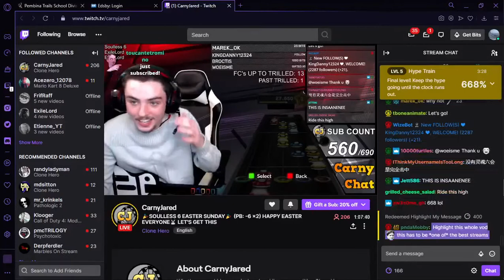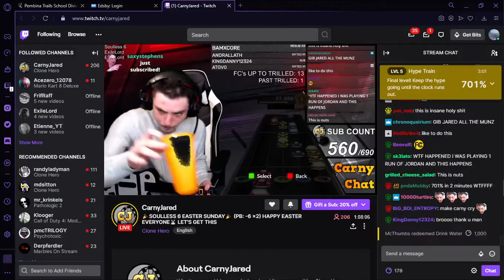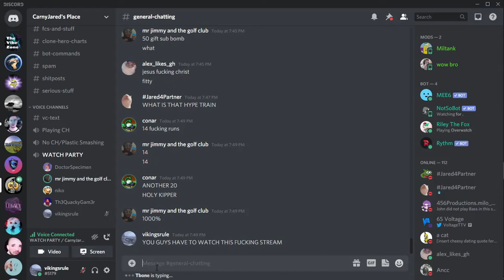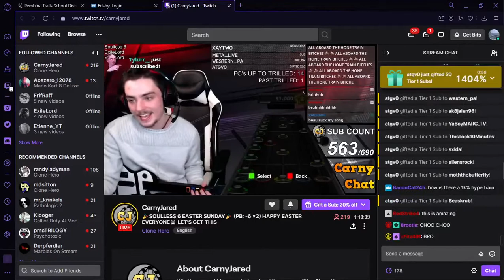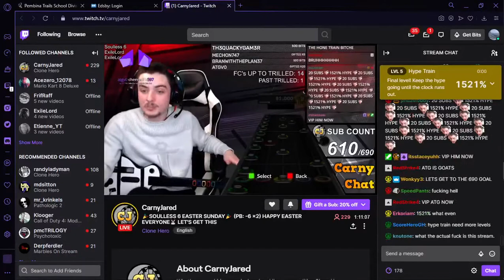best hype train ever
ATG needs more followers